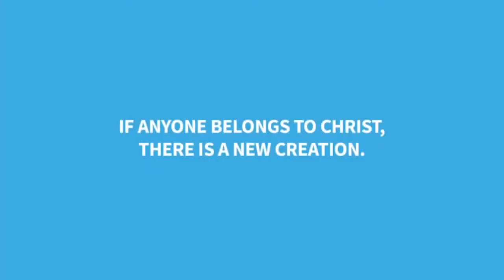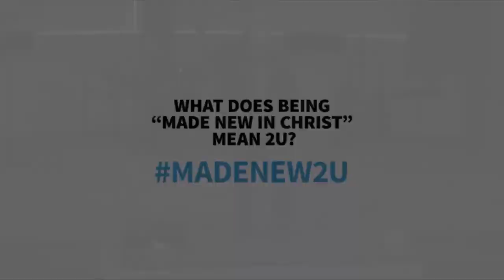Mothers Day 2016